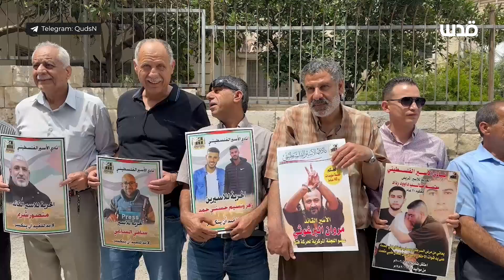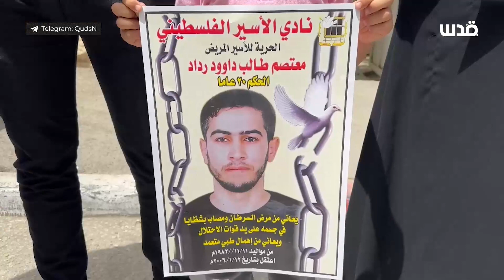اعتصام الاسرى الأسبوعي آمام الصليب الأحمر في طولكرم